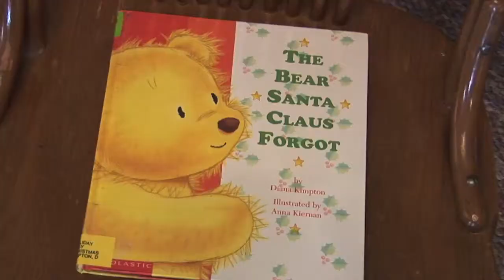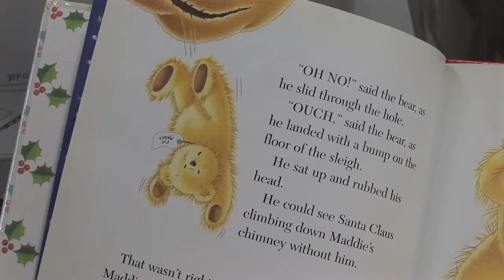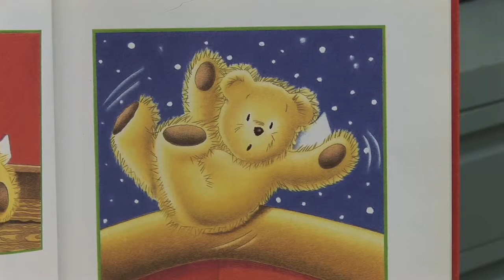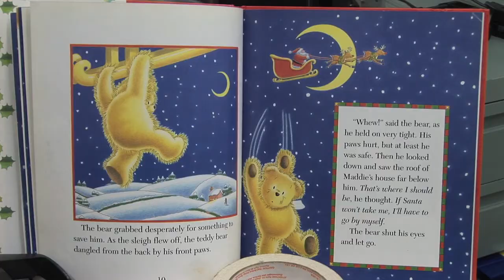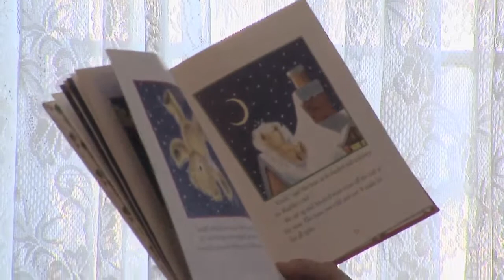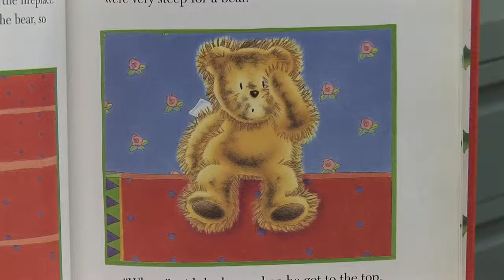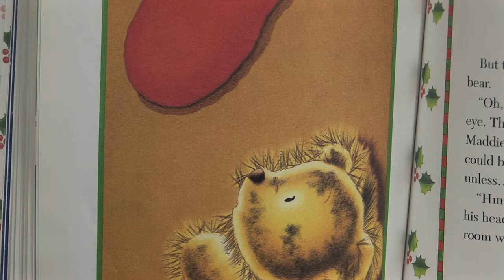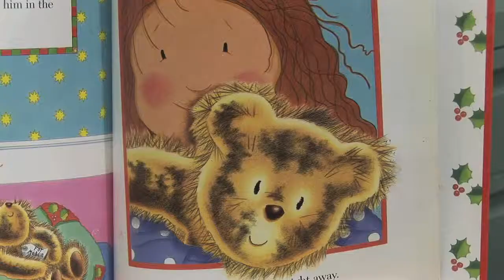Teddy Bear Holiday Party 2013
The Historical Sites Commission presented its 18th annual Teddy Bear Holiday Party in December 2013 at the Sunderlage Farmhouse. The event featured stories, including a reading of "The Bear that Santa Claus Forgot" by Diana Kimpton and Anna Kiernan, and treats for children three to six years old (along with their teddy bears).